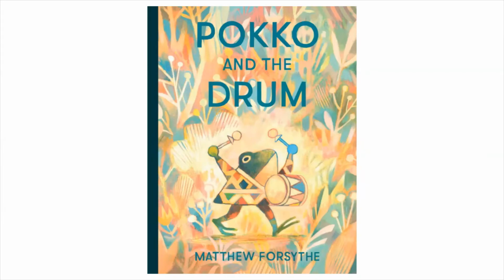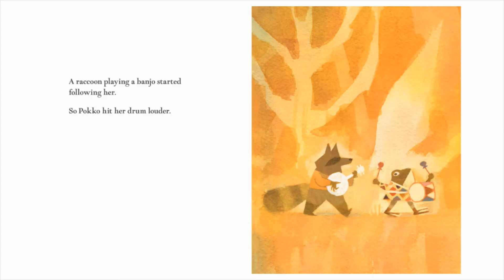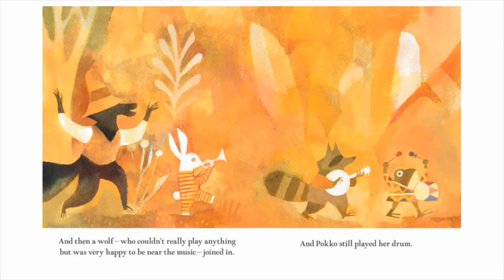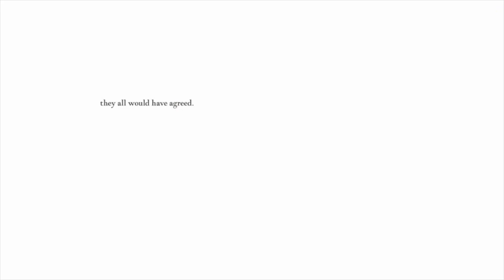Pokko and the Drum